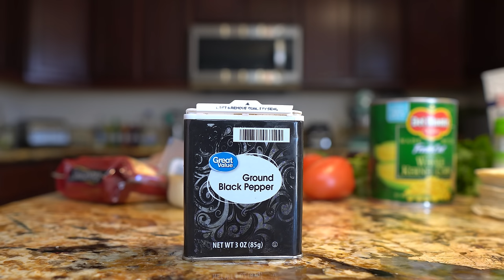HOW TO MAKE THE BEST CHICKEN TORTILLA SOUP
Hello my beautiful fam! Welcome back to my kitchen today I’m going to share with you how to make the best chicken tortilla soup!!! The flavors on this soup is like no other, it’s soooo delicious and it’s perfect to enjoy on any day, any occasion! Keep in mind like every recipe and every household there are tons of variations that make this delicious recipe, you can always adjust it to your taste, I really hope you enjoy it as much as me and my family do, and as always if you do please don’t forget to give me a big thumbs up, comment down below your thoughts and if you new to my channel please hit that subscribe buttons so you can be part of our family! 😘

🛑Pots I use in my videos- calphalon
Blenders I use at the moment, Vitamix a3500 and Ninja BL770
All my utensils are from Walmart 😊
Song at end of Videos: Lu-Ni Vamos ala oscuridad

Ingredients:
20 tortillas
4 pieces  chicken breasts
1 white onion
4 garlic cloves
1 small bunch of cilantro
(5 tbsp) Chicken bouillon
13 cups water
5 Roma tomatoes
4 New Mexico chile pods
29 oz corn
1 tsp cumin
Oil
 Toppings:
Queso fresco
Shredded cheese
Chile serrano
Sour cream
Avocado
Limes
1 serving of love 💕

Want to see more of me and my family? Follow me ☺️ tag me on any recipes you recreate 🥰
SC: angel110706
Fb: Cooking with Claudia Regalado